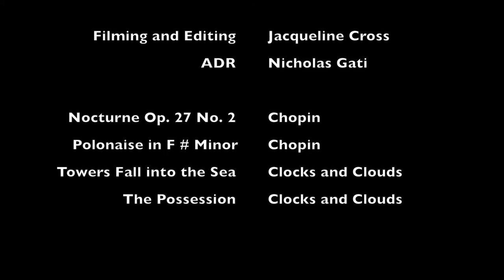Jacqueline Cross Demo Reel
Demo Reel featuring clips from my documentary on the Cooper River Ballet and from my feature-length narrative film, "The Amateur."